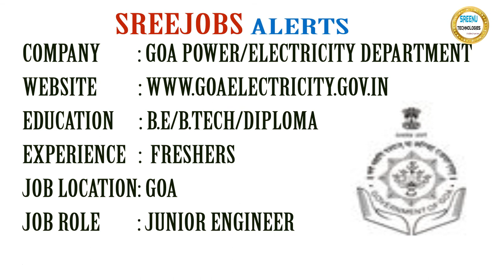Today (1-2-2018)Sree JOBS Alerts|| Jobs for Experienced and Freshers..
Name : Goa Power/Electricity Department
Job Details:
Education : B.E/B.Tech/Diploma
Job Location : Goa
Experience: Freshers
Last Date To Apply : 6th February 2018
No Of Positions: 62
Job Description:
Junior Engineer

About Company
Name: Mphasis
Job Details:
Education: Any Graduate
Experience: 4 - 9 Years
Job Location: Hyderabad
Walk-in On 3rd Feb 2017 Between 09:30 AM to 4:00 PM @ Hyderabad
Job Description:
Core Java Developers

About Company
Name: HCL
Job Details:
Education: Any Graduate
Experience: 0-5 Years
Job Location: Noida
Walk-in On 1st & 2nd Feb 2017 Between 11:00 AM to 4:00 PM @ Noida
Job Description:
Customer Service Voice

About Company
Name: Groupon
Job Details:
Education: Any Graduate
Experience: 0-4 Years
Job Location: Bangalore
Walk-in On 12th to 23rd Feb (No Weekends) 2017Between 9:30 AM to 11:30 AM @ Bangalore
Job Description:
Customer Service Voice

Job Details:
Education : 10th/12th/ITI
Job Location : Tamilnadu
Experience: Freshers
Last Date To Apply : 23rd February 2018
No Of Positions: 737
Job Description:
Apprentice

Job Details:
Education : B.E/B.Tech/Diploma
Job Location : Goa
Experience: Freshers
Job Description:
Junior Engineer

About Company
Name: Mphasis
Job Details:
Education: Any Graduate
Job Location: Hyderabad
Job Description:
Core Java Developers

About Company
Name: HCL
Job Details:
Education: Any Graduate
Experience: 0-5 Years
Job Location: Noida
Job Description:
Customer Service Voice

About Company
Name: Groupon
Job Details:
Education: Any Graduate
Experience: 0-4 Years
Job Location: Bangalore
Job Description:
Customer Service Voice

Job Details:
Education : 10th/12th/ITI
Job Location : Tamilnadu
Experience: Freshers
Job Description:
Apprentice